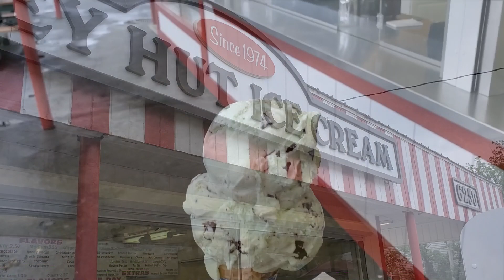Honey Hutt Ice Cream in Cleveland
One of our first stops on the Cleveland trip was Honey Hutt, where a certain presidential candidate stopped.  And where we found someone happy to try to steal our ice cream.

Panasonic Lumix ZS70 digital camera